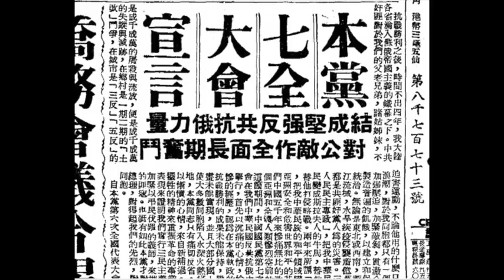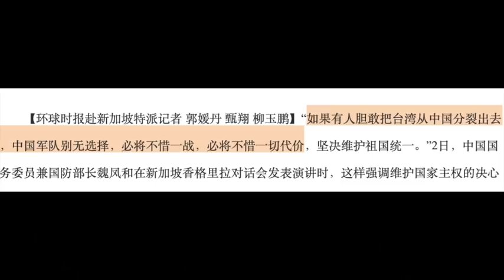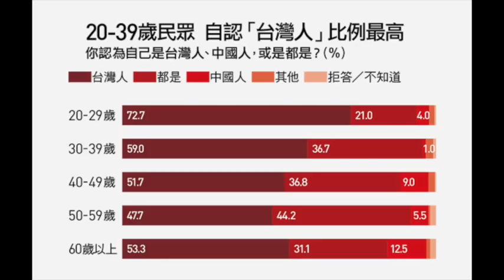（字幕版）美國首次稱臺灣為國家，中國防長威脅武統！20億美元對臺軍售計劃新曝光，臺灣牌到底怎麽打？